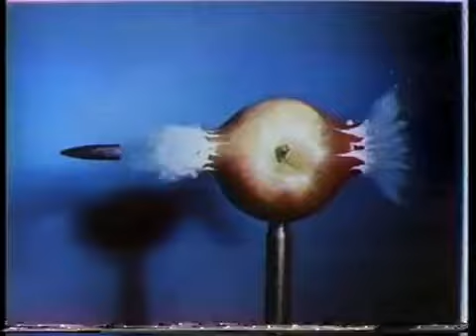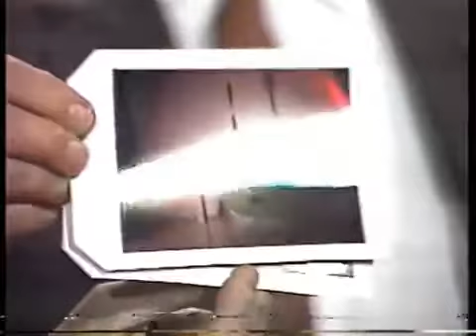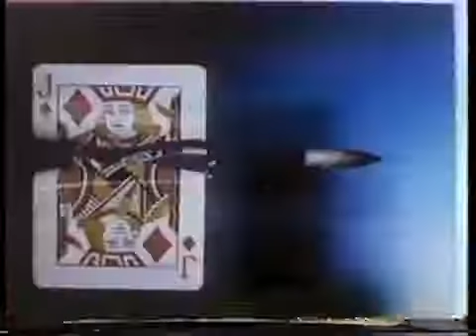Dr. Harold Edgerton on Late Night, February 19, 1985 -competition realty shows